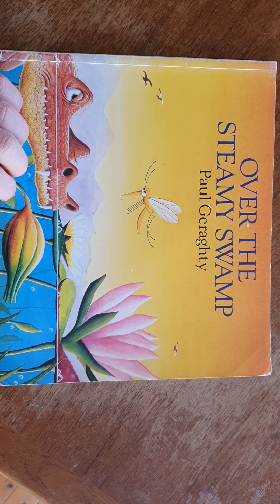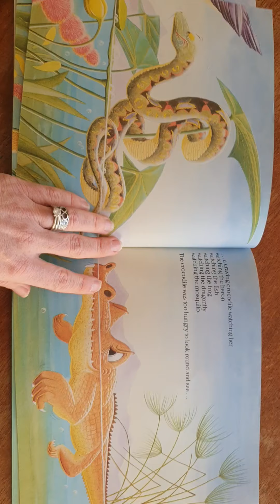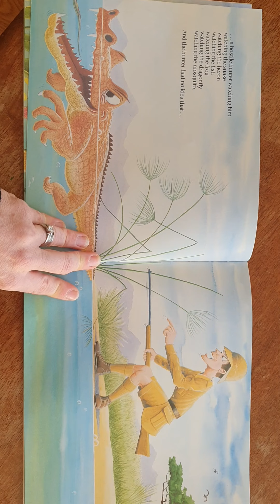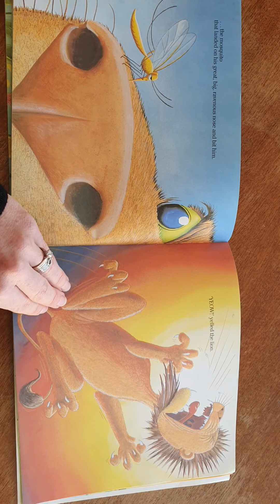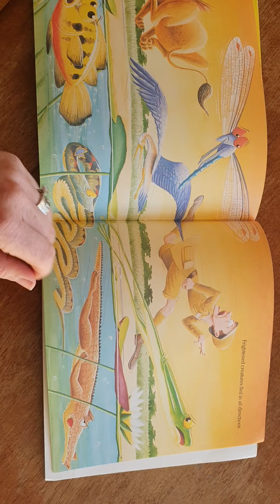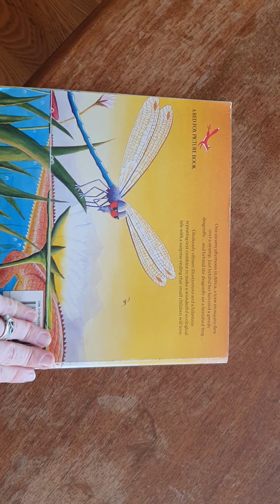Over the Steamy Swamp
Picture books read aloud for kids. Read by an Australian teacher. Let your child's screen time be useful. Increase vocabulary and imagination while your child is on device.
This picture book is full of animals and  shows the circle life in fun way.